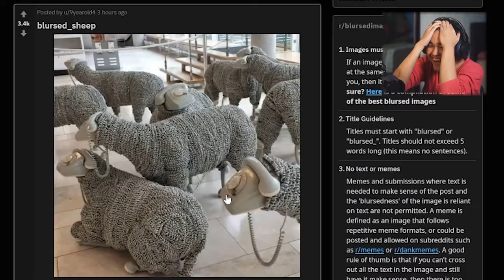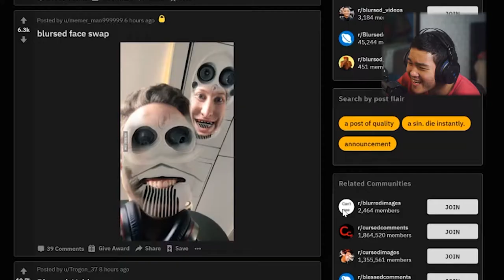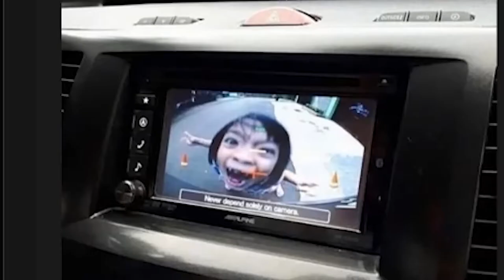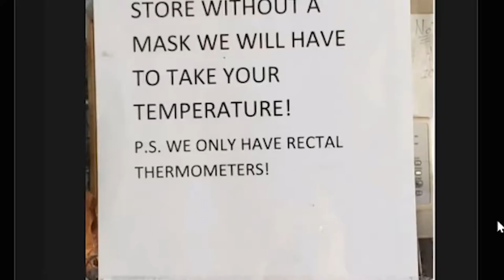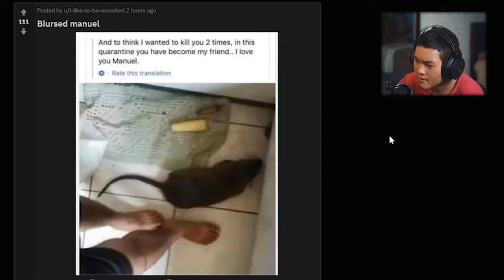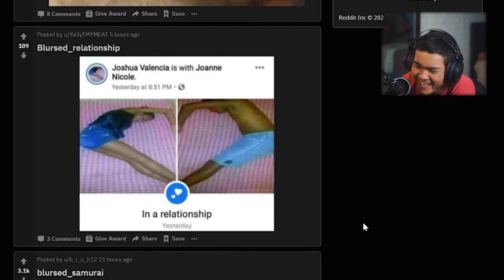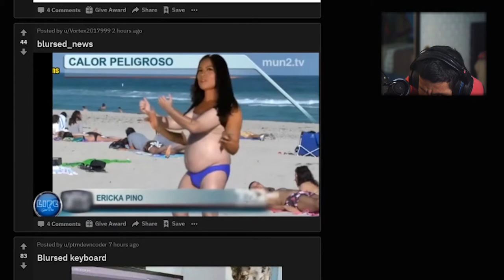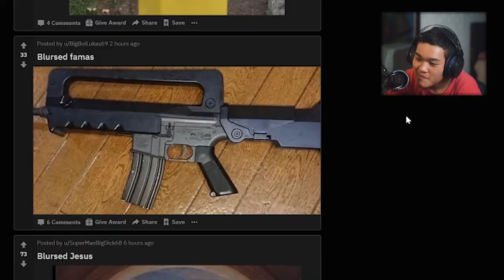I'm back to show you these images :)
Hello Everyone. My Name is AFX or Aktsarfx2002 or whatever.
Time to bleach my eyes.

Also I apologize for not uploading for over 3 weeks, things have been pretty tough lately but I hope for everyone who's watching this video, I hope you'll have a great day.

THANKS
SORRY IF I GOT MISTAKE FROM THIS VIDEO